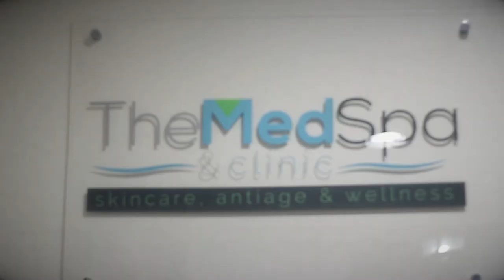The med Spa